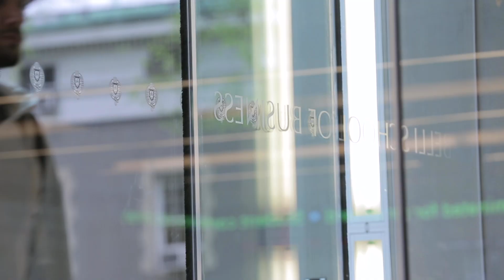Small World: A Fordham Story About Living Without Limits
Small World: A Fordham Story About Living Without Limits. Gabelli School of Business student Yari Diaz talks about her education at Fordham.